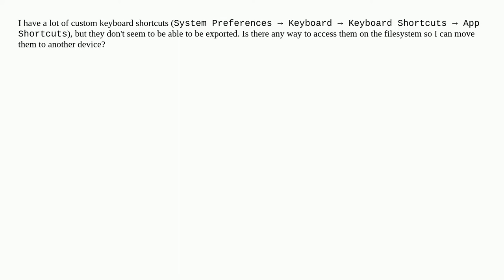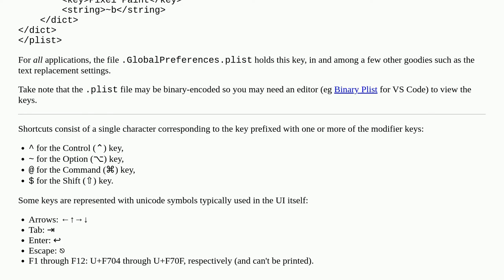How do I locate the custom keyboard shortcuts on the filesystem?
A special thanks goes out to the community